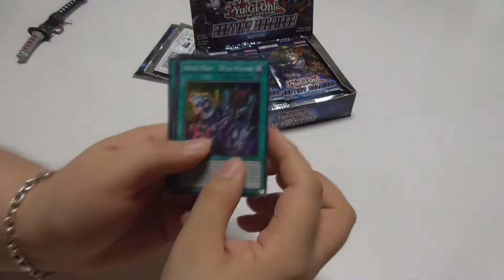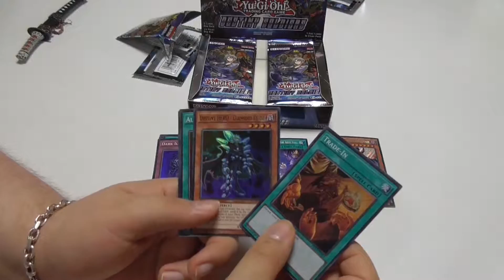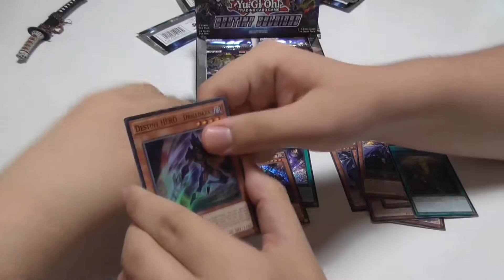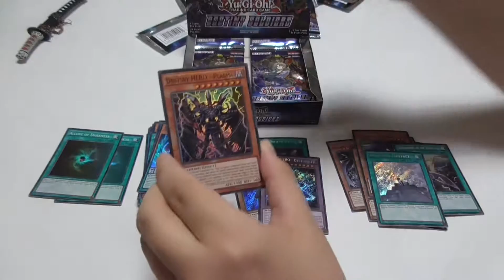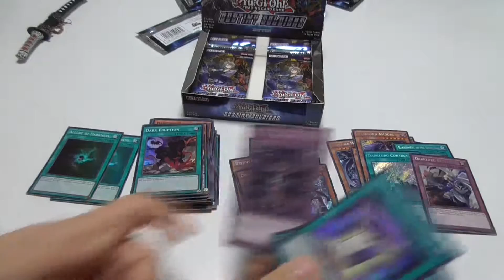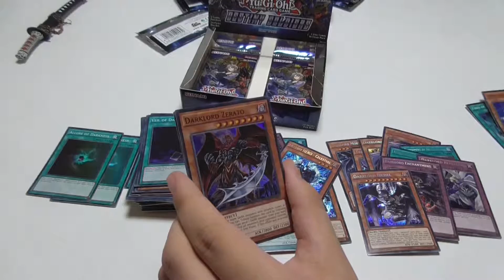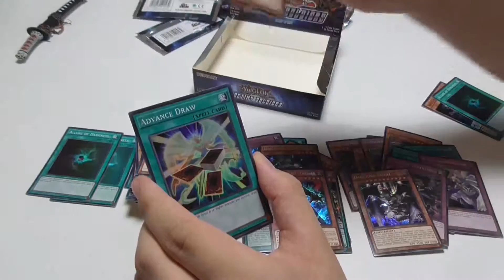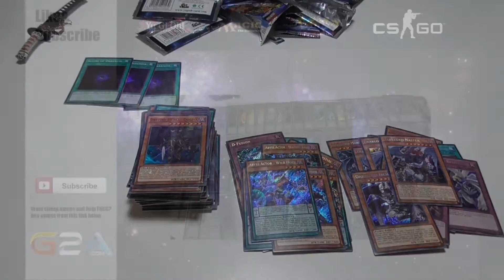FHCG group opens : Yu-Gi-Oh! Destiny Soldiers booster box !